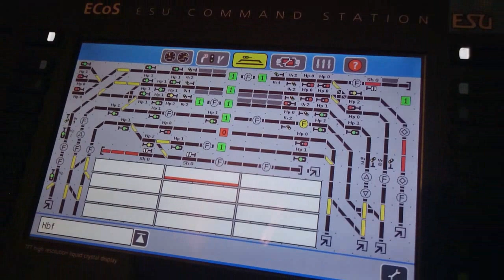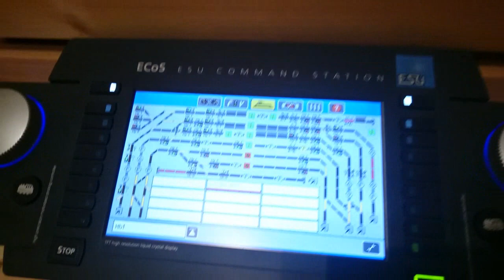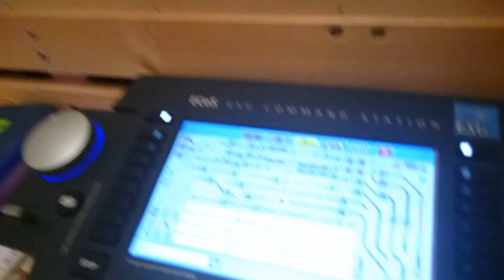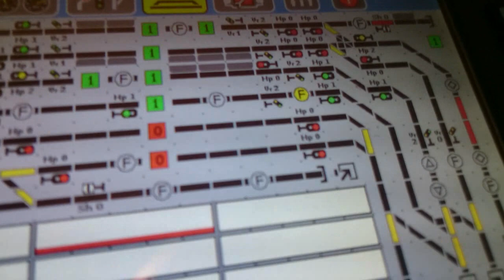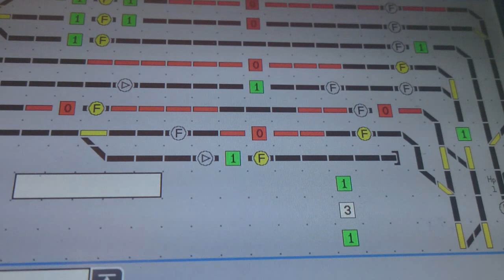Piko Vectron BR 193 in Aktion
hier zwei schöne Piko Vectron Modelle mit Plux 22 DSS.